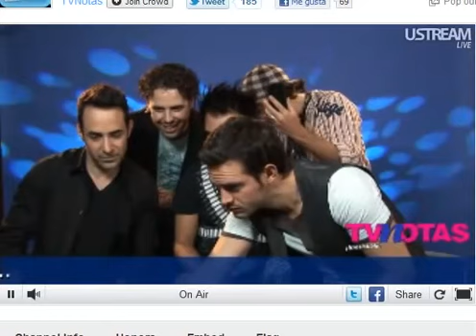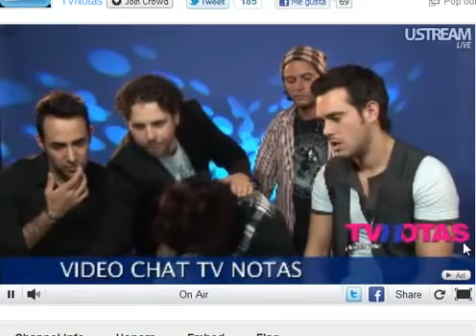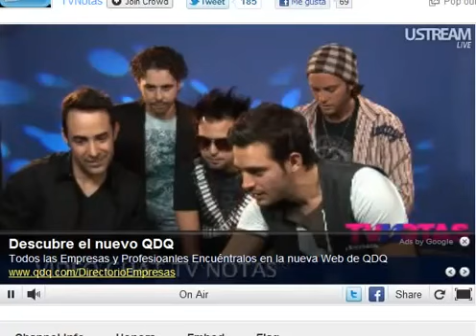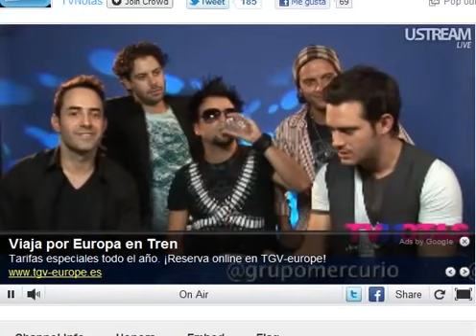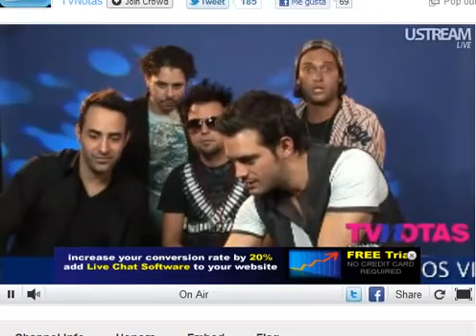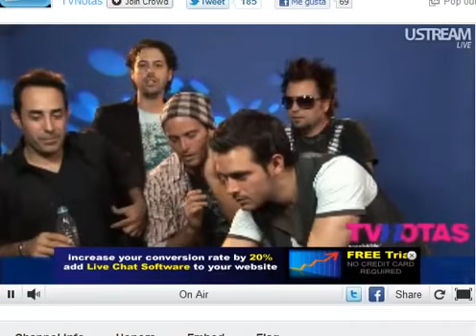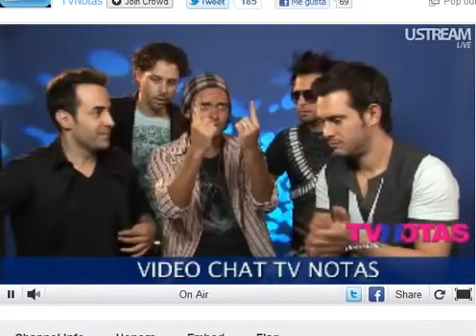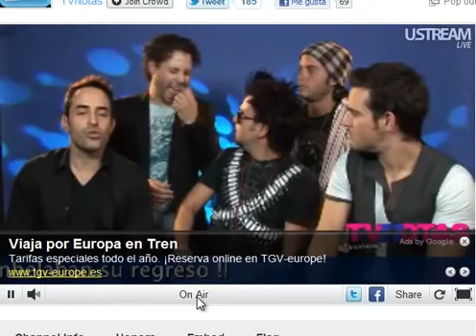Video Chat Mercurio en Tv Notas 27.06.2017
Con motivo de su reencuentro y por los 17 años de nuestra revista, TV Notas los trajo especialmente para ti y vinieron a compartir mágicos momentos con contigo.

Mercurio en TvNotas.

PRESENTACION OFICIAL DE REACCION EN CADENA.